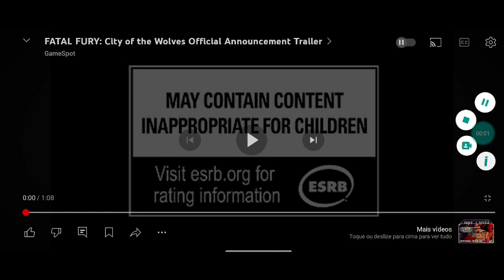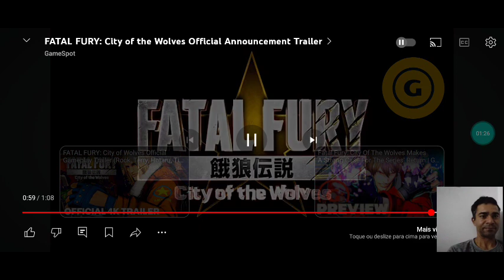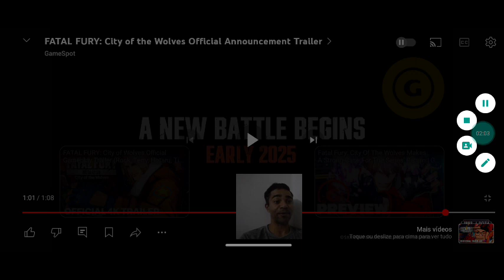New GameFatal Fury City of the Wolves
Novo jogo do Fatal Fury: City of the Wolves.